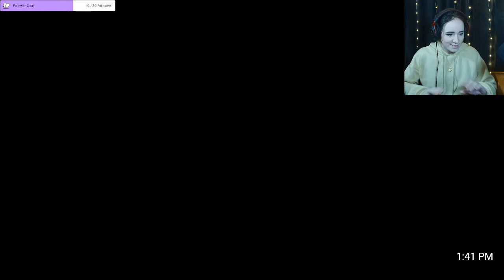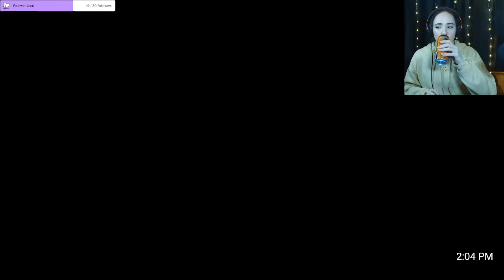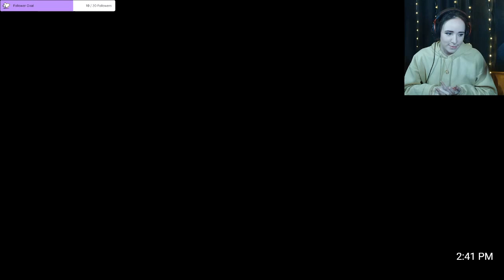I talk with fists and not words... !YakuzaKiwami part 4 |VOD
chill friday, new Phas lobby coming next week too~